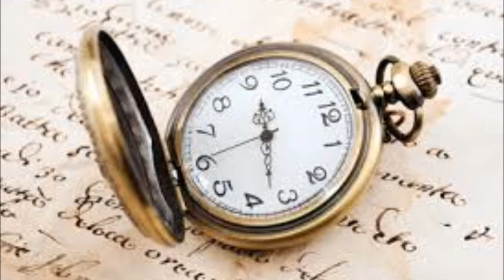FOREVER-- LOVE JACK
EIN WUNDERSCHÖNE LIED VON GEMA GESPÄRT GEWESEN , IST WIEDER FREI ! EIN VIDEO MIT BILDERN VON JACK UND MIT SEINE STIMME ZUSAMMEN GESETZT ! HOFFE DAS EUCH GEFELLT , VILE SPAß MIT DEN MUSIK ! GRÜSSEN VON DANICA         A VERY BEAUTIFUL SONG OF GEMA SPIRIT IS REPEATED! A VIDEO WITH PICTURES OF JACK AND WITH HIS VOICE! HAPPY THAT WAS CREATED WITH THE MUSIC! GREETINGS OF DANICA